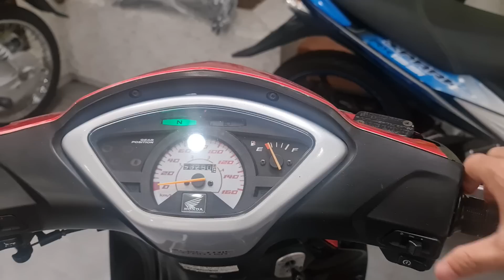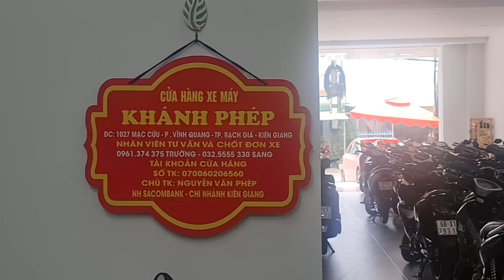Future neo 2006 zin chất còn đẹp quá lun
#‎CHXMKHANHPHEP
Đc: 1027 Mạc Cửu, P.Vĩnh Quang, TPRG, Kiên Giang. ( Gần cầu số 2 Rạch Giá)
 Zalo tư vấn: 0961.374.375Trường; 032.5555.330 Sang. 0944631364 Trắng